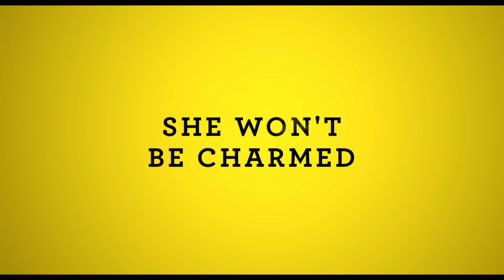Леди в фургоне - Трейлер (англ.)